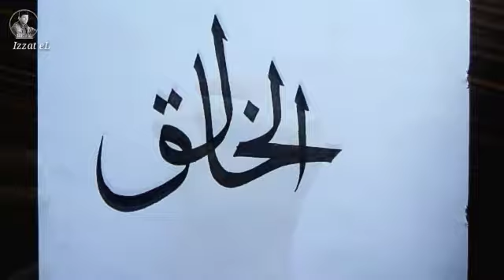Tutorial Kaligrafi..!! Trik Menggambar Kaligrafi 3d Asmaul Husna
gambar kaligrafi Asmaul Husna 3d "al-khaliq"

Video kali ini adalah tutorial cara menggambar kaligrafi 3d, cara menggaris dengan satu titik pusat di samping kanan atas kaligrafi agar terlihat 3d. lafadz yang saya gunakan adalah asmaul husna " al-khaliq".

Asmaul Husna 3d calligraphy image "al-khaliq"
This video is a tutorial on how to draw 3d calligraphy, how to line it with one center point on the upper right side of the calligraphy to make it look 3d. The lafadz I use is Asmaul Husna "al-Khaliq".

tutorial..!! teknik menggambar 3d untuk kaligrafi
menggambar dan mewarnai kaligrafi asmaul husna
cara menggambar kaligrafi asmaul husna 3d "al-khaliq"
belajar menggambar 3d untuk kaligrafi
cara menggambar kaligrafi poster asmaul husna

terimaksih telah menonton video ini, semoga berkah dan manfaat.